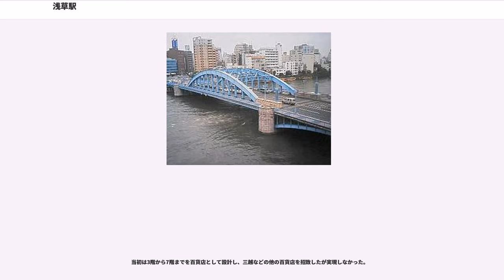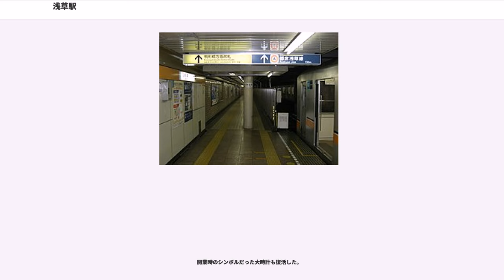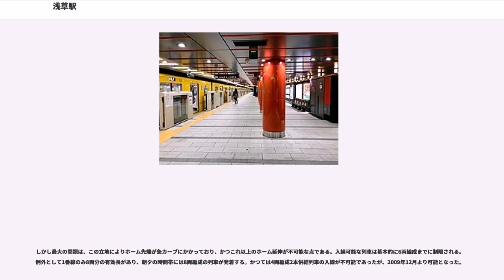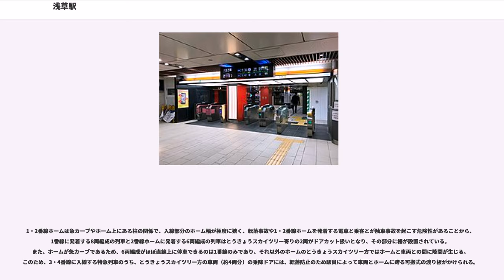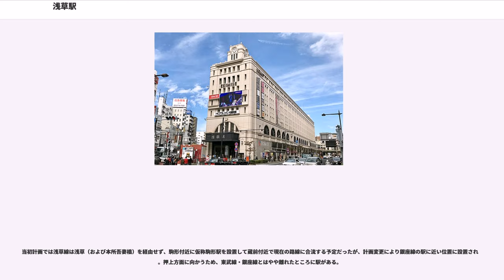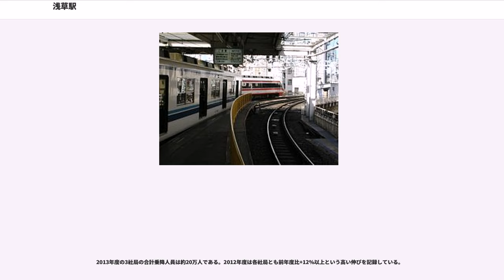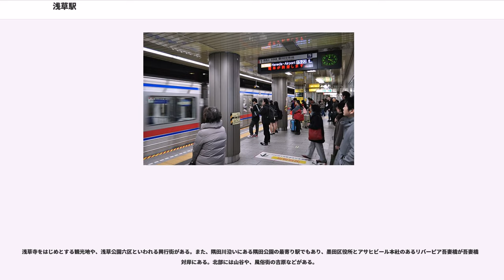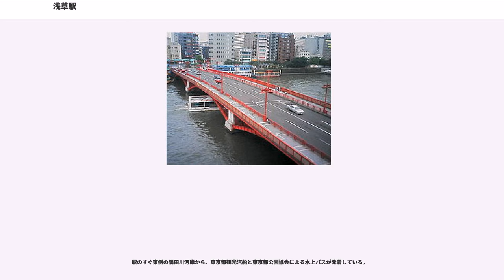浅草駅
浅草駅（あさくさえき）は、東京都台東区にある、東京地下鉄（東京メトロ）・東武鉄道・東京都交通局（都営地下鉄）の駅である。台東区最東端の駅である。

所在地は東京メトロが浅草一丁目、東武鉄道が花川戸一丁目、都営地下鉄が駒形一丁目である。

なお、同じ駅名である首都圏新都市鉄道つくばエクスプレスの浅草駅は約600m（徒歩で8分程度）の距離の、浅草寺を挟んで反対側の国際通り地下にあり、接続駅・乗換駅扱いとなっていない。詳細は浅草駅 (首都圏新都市鉄道)を参照。

東京メトロの銀座線、東武鉄道の伊勢崎線（旅客案内上では当該区間の愛称である「東武スカイツリーライン」が使われる）、都営地下鉄の浅草線が乗り入れ、接続駅となっている。銀座線と伊勢崎線は当駅が起点である。また、銀座線に「G 19」、伊勢崎線（東武スカイツリーライン）に「TS 01」、浅草線に「A 18」の駅番号が設定されている。

大正時代の東京は路面電車が主要な交通機関だったが、渋滞による遅延が頻発しており、常に超満員の状態であった。1917年（大正6年）に早川徳次が東京軽便地下鉄道を設立し、1919年（大正8年）に免許を取得した。その後、1920年（大正9年）に起きた戦後恐慌、1923年（大正12年）に起きた関東大震災によって資金繰りが困難となり、建設区間を短縮して東京一の繁華街であった浅草と国鉄のターミナル駅であった上野の2.2kmを建設することにした。1925年（大正14年）に着工し、1927年（昭和2年）12月30日に東京地下鉄道の浅草駅が開業した。開通初日は始発前から乗客が各駅に殺到して約10万人が利用した。

地下鉄が開業した4年後の1931年（昭和6年）5月25日に、東武鉄道の駅が浅草雷門駅として開業した。東武鉄道の浅草延伸にあたっては、隅田川を渡る区間で京成電気軌道と競合になったが、1928年（昭和3年）に起きた京成電車疑獄事件により、京成電気軌道は浅草への乗り入れを断念した。

東京メトロ、東武鉄道、都営地下鉄の駅はそれぞれ別構内ではあるが、いずれも浅草地区東部の隅田川に近接する江戸通り前または地下に位置する。東京メトロと東武鉄道の間、東京メトロと都営地下鉄の間にはそれぞれ地下連絡通路がある。東武鉄道と都営地下鉄間の乗り換えは一度地上に出る必要がある。

相対式ホーム2面2線を有する地下駅。松屋浅草店の目の前の地下、吾妻橋の近くにある。

改札内コンコースとホームを連絡するエスカレーターとエレベーターは設置されていないが、松屋・隅田公園方面改札口と1・2番線ホームを連絡する階段および1番線ホームと駒形橋方面改札口を連絡する階段には車椅子利用者向けの昇降機が設置されている。また、改札外コンコースと雷門通り寄り出入口の間にはエレベーターが設置されている。トイレは1番線ホーム上にあり、ユニバーサルデザインとしての多機能トイレも設置されているが、乳幼児・オストメイト対応設備はない。

2003年に発車標が設置された。それ以前は、改札口の正面に今度の電車がどこのホームから発車するかを矢印で示す電光表示板が設置されていた。

吾妻橋方面の4番出入口には浅草観音に因んだ格好の屋根が設置され、通称「赤門」と呼ばれており、近代化産業遺産に認定されている。また、東武鉄道との連絡通路横には地下商店街があり、昭和時代の面影を残す店舗が並ぶ。

駒形橋方面改札口は、1997年頃にレトロチックな内装にリニューアルされた。自動改札機も投入口付近がクリーム色に塗装されている。

2010年1月には、2番線ホーム中央から直接出られる雷門・浅草寺方面改札口が新設された。これにより、雷門・浅草寺エリアへ段差なしで行けるようになった。

地上7階・地下1階の商業ビルの2階に位置する（建物については後掲「駅ビル」の項を参照）頭端式ホームの3面4線構造で、西側の1線は両側にホーム（4・5番線）がある。切符売り場は1階にある。トイレは北口1階改札内と南口2階改札外に設置されている。南口2階改札外には多機能トイレとエレベーターも設置されている。エスカレーターは南口正面に設置されている。

隅田川とほぼ平行した駅舎から、すぐに隅田川を直角に横断する隅田川橋梁を渡るという立地の制約上、乗り入れ可能な列車はほぼ6両編成に限定される（1番線のみ8両編成も入線可...